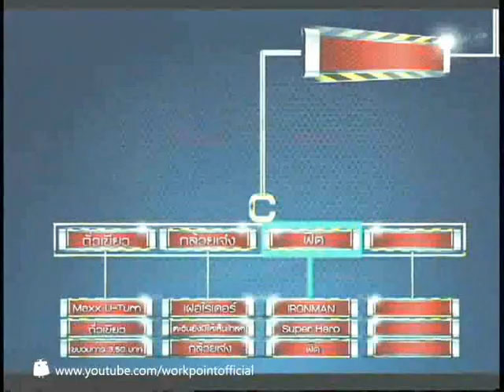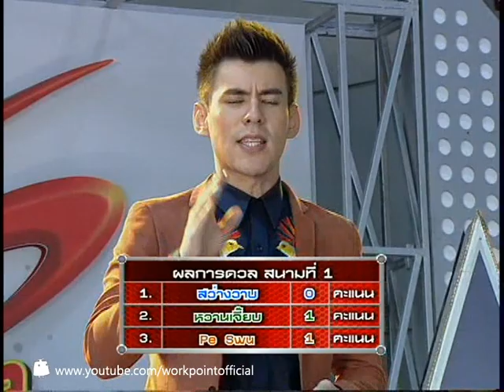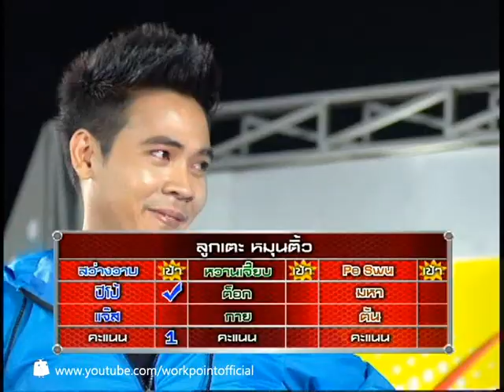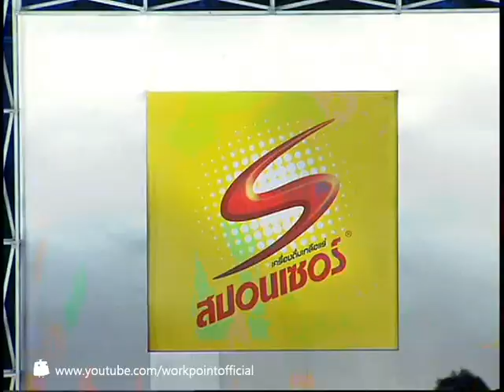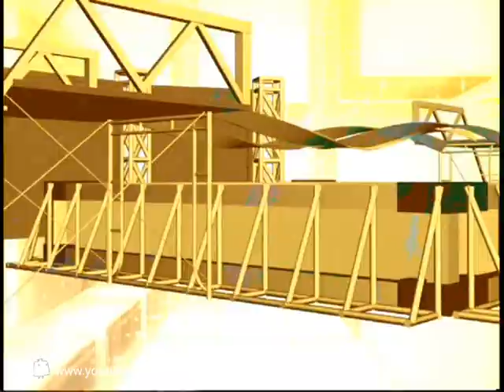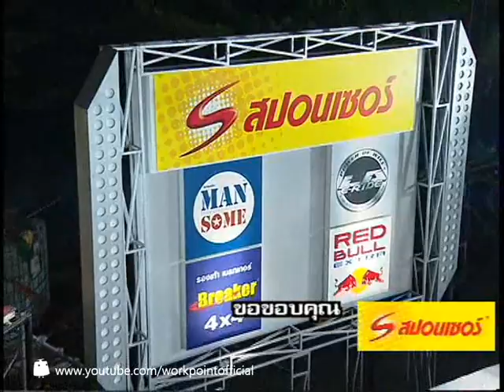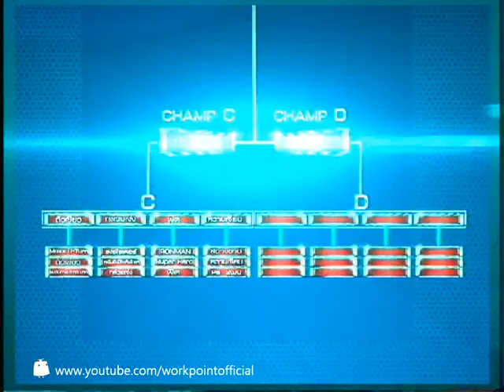สนามท้าดวล 18 พ.ค. 56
พบกับรายการสนามท้าดวล ได้ทาง ททบ.5
ทุกวันเสาร์ ตั้งแต่เวลา 18:00 ถึง 18:55 น.